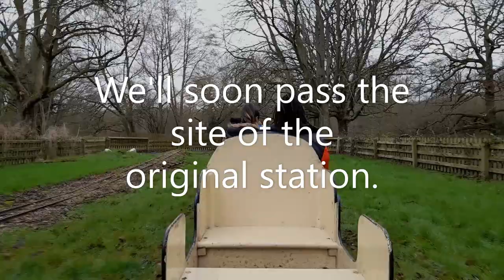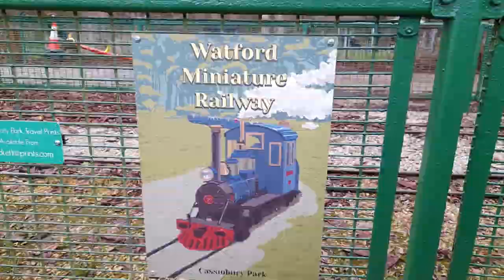Alan Keef No. 54 "Densil" in action at the Watford Miniature Railway on the 3rd January 2022.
Alan Keef No. 54 "Densil" in action at the 10 1/4" Gauge Watford Miniature Railway on the 3rd January 2022.

Densil is a recent arrival at Watford, the loco previously worked at the now closed Wells Harbour Railway.